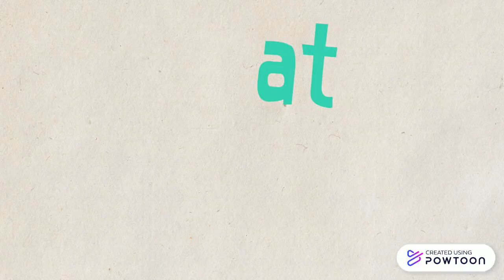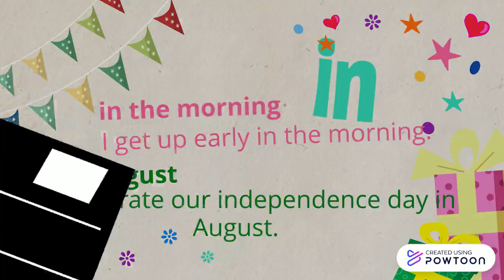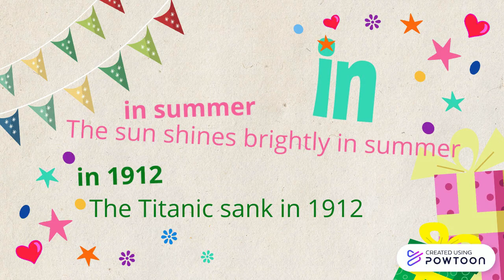Grade 5 Lesson 1 - Language Focus on Prepositions of Time: in, on, at